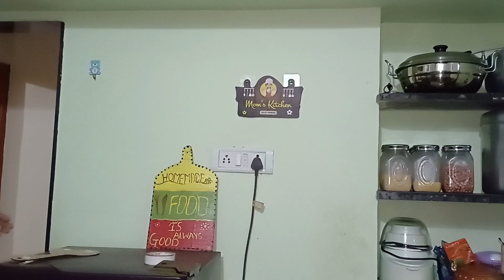Diwali Special Kitchen Counter Decor/Meesho Kitchen Decor Items Haul/kitchen